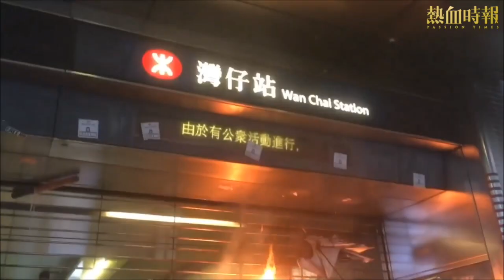【929遊行現場】灣仔起火 20190929